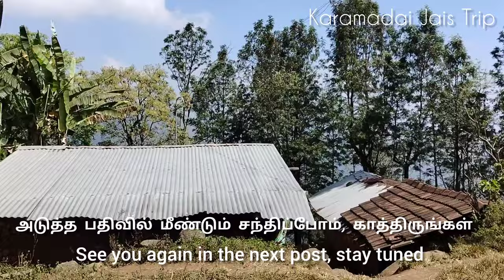உயிர் போகும் அவசரமாக இருந்தாலும் 3Km நடந்துதான் போகணும் மலை சரிவில் ஒளிந்திருக்கும் ஒரு மலைகிராமம்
நீலகிரி மாவட்டம் கோத்தகிரியில் பழங்குடியின மக்கள் வாழும் புதூர் என்ற பலருக்கும் தெரியாத ஒரு மலைகிராமம் அமைந்துள்ளது. இந்த மலைகிராமத்திற்கு சாலை வசதி கிடையாது, நடந்து மட்டுமே போக முடியும்,  மூன்று கிலோமீட்டர் நடந்து சென்றால் மட்டுமே சாலையை அடைய முடியும்

In Nilgiris district Kotagiri there is a little-known hill village called Puthur inhabited by tribal people.
This mountain village has no road facility and can only be reached on foot, the road can be reached only after walking three kilometers